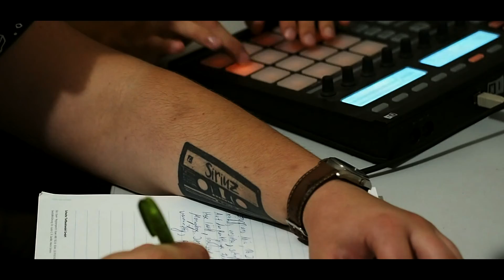Siriuz & Rato - Drama und Satire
Ein kleines Lebenszeichen von Siriuz und Rato aus dem Untergrund!
"Wir arbeiten fleißig an neuen Projekten. Bis dahin könnt ihr diesen kleinen Song genießen."